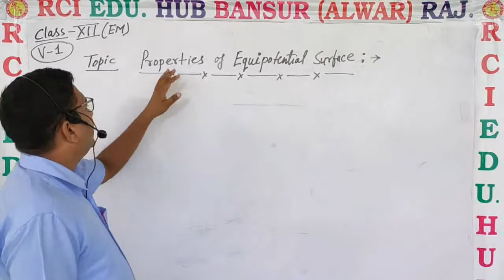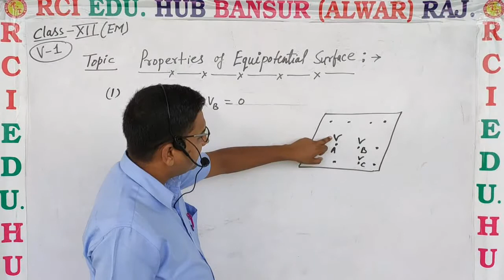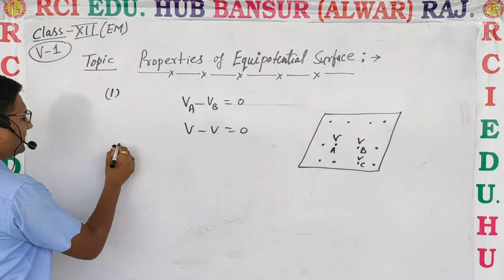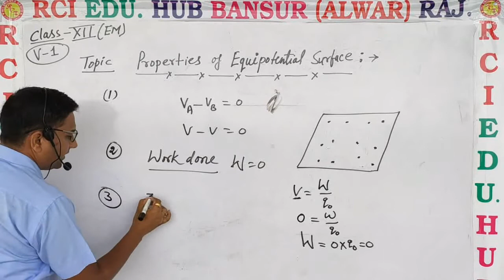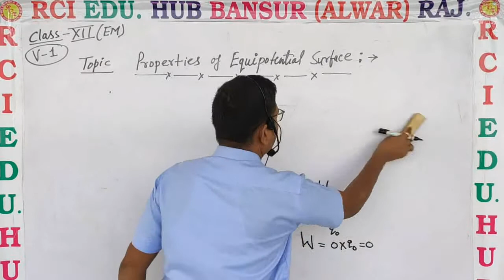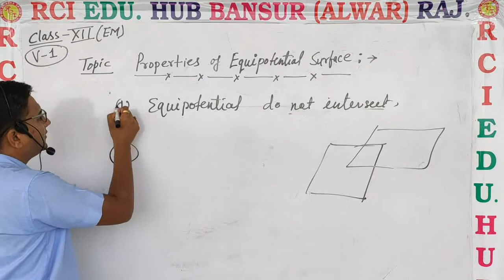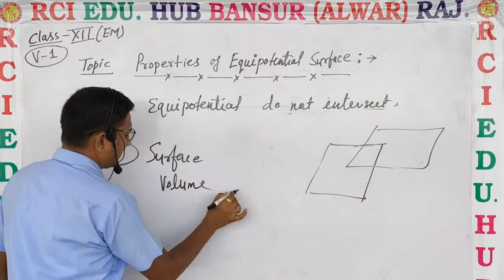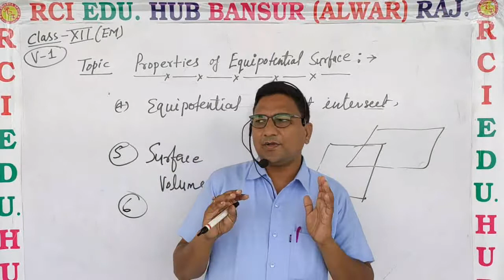12EM phy Properties of equipotential surface by ravi sir ll Rci Edu. Hub Bansur Alwar Raj.